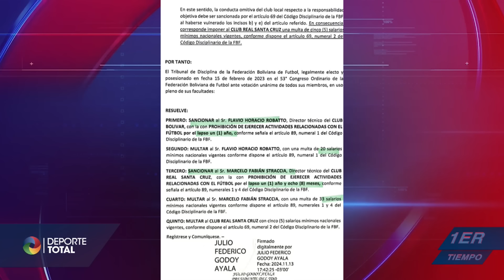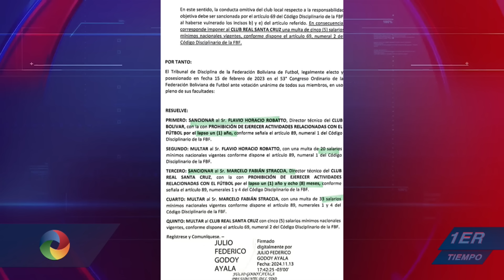UN AÑO DE SANCIÓN ES EXAGERADO - Opinión de Toto Arévalo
Editorial del Primer Tiempo de Deporte Total del día 14 de Noviembre de 2024